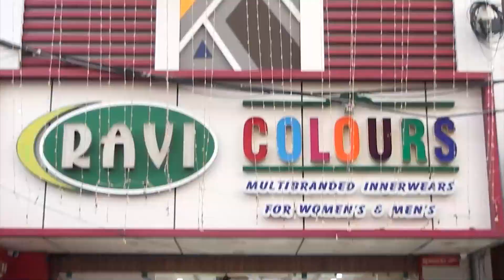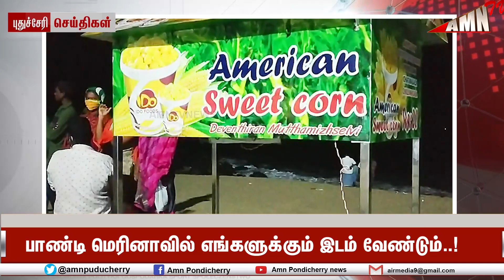பாண்டி மெரினாவில் எங்களுக்கும் இடம் வேண்டும்..!கடை வைக்க அனுமதி கேட்டு மீனவர்கள் கோரிக்கை..!!